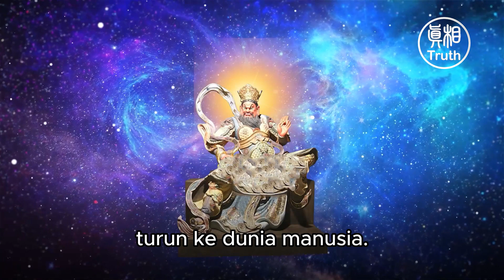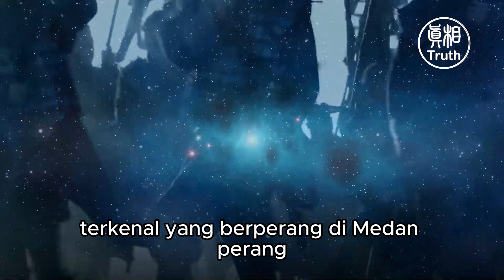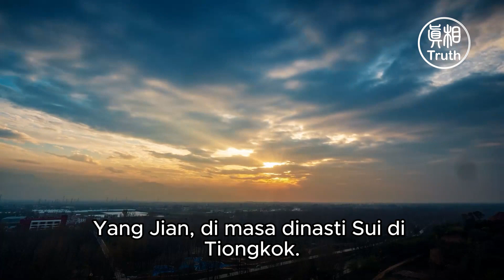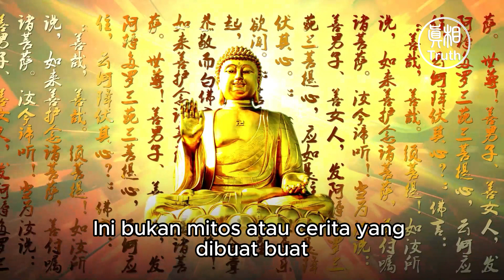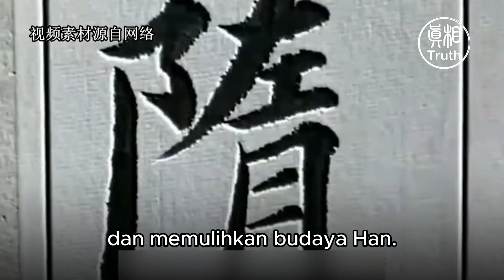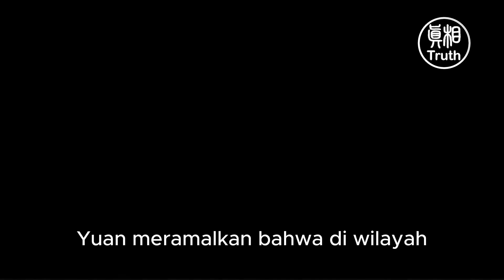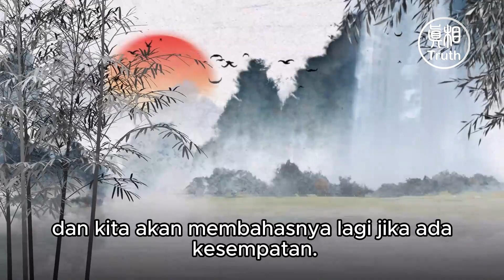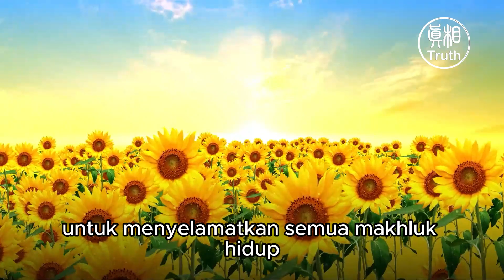Kisah Reinkarnasi "Dewa Pelindung Dharma"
Zaman dahulu kala, di alam semesta yang luas, ada sebuah sistem tata surya yang besar dan jauh, terdiri dari tak terhitung lapisan-lapisan alam semesta dan dunia surga. Sistem tata surya ini memiliki seorang penguasa tertinggi, yaitu pemilik sistem tata surya ini, seorang Dewa yang menakjubkan dengan kemampuan tak terbatas dan kekuatan besar.

Di bawah sang Penguasa ini, ada seorang Dewi yang bijaksana dan penuh kasih, yang bertanggung jawab membantu sang penguasa mengatur seluruh makhluk di dalam sistem tata surya. Mereka hidup di dunia surga yang paling tinggi dalam sistem tata surya, dan telah bersama-sama mengatur sistem ini selama berabad-abad, hingga akhirnya sistem ini mulai mengalami penyimpangan karena siklus "Terbentuk, Bertahan, Rusak, dan Musnah."

Untuk menyelamatkan sistem tata surya ini, sang penguasa memutuskan untuk mengikuti sang Pencipta alam semesta turun ke dunia manusia. Dewi yang membantunya juga ingin mengikuti, namun merasa takut akan kehilangan semua kekuatan dan kebijaksanaan sebagai Dewa dan harus hidup di dunia manusia yang penuh bahaya. Namun, ini adalah satu-satunya kesempatan untuk menyelamatkan dunia surga mereka, jadi meskipun takut, ia tetap bertekad untuk turun ke dunia manusia. Untuk memastikan dia tidak tersesat di dunia manusia, Dewi tersebut meminta sang penguasa untuk menemani dan mengingatkannya saat diperlukan, sehingga tidak tersesat di dunia manusia.

Penguasa tergerak oleh kasih sayang Dewi dan memutuskan untuk turun bersama. Dia bersumpah untuk menjadi pelindung hukum (Dharma), dan janji untuk menggunakan semua kemampuannya untuk melindungi ajaran Buddha. Dua Dewa ini berjanji untuk turun ke dunia manusia bersama-sama, dan menyelesaikan misi mereka untuk menyelamatkan makhluk hidup sebelum kembali ke surga.